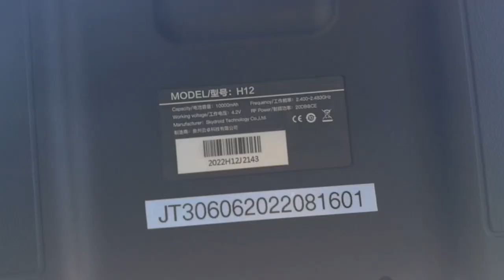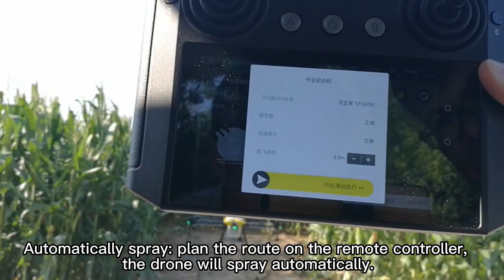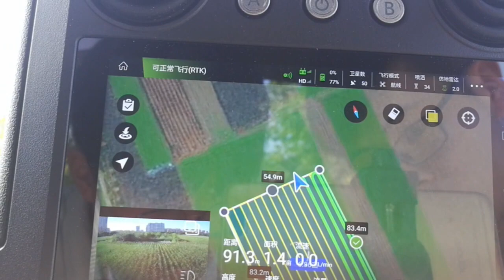Operación manual de prueba de drones con rociador de gran volumen de 30 l,modo AB,rociado automático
Shandong Joyance Intelligence Technology Co., Ltd. es un fabricante profesional y líder de pulverizadores agrícolas con drones ubicado en China. Desde 2012, Joyance Tech se ha centrado en la investigación y el desarrollo de drones pulverizadores y soluciones de aplicaciones UAV. Nuestros productos han obtenido certificaciones C E, F C C, R o H S, I S O 9 0 0 1 junto con 18 patentes nacionales y 7 derechos de autor de software. Tenemos usuarios y agentes en más de 80 países y hemos recibido importantes comentarios positivos.

Nuestros drones rociadores y drones esparcidores son ampliamente utilizados en fumigación agrícola, siembra, control de plagas y desinfección pública. Después de varios años de desarrollo, hemos diseñado de forma experta drones pulverizadores de 10 l, 16 l y 30 l de capacidad. Podemos producir aproximadamente 200 drones por mes. Los drones se someten al 100 % a pruebas de interior y de vuelo para garantizar que estén calificados y listos para volar antes de la entrega.

Ofrecemos técnicos profesionales que pueden brindar capacitación en línea y en el sitio de forma gratuita. Nuestras piezas tienen un diseño modular, lo que hace que los drones sean fáciles de mantener.
También ofrecemos soporte de ingeniería profesional, un equipo de ventas de alta eficiencia y precios competitivos superiores que pueden respaldar un tiempo de respuesta rápido y orientación técnica personalizada.